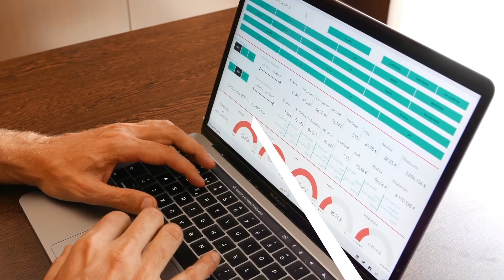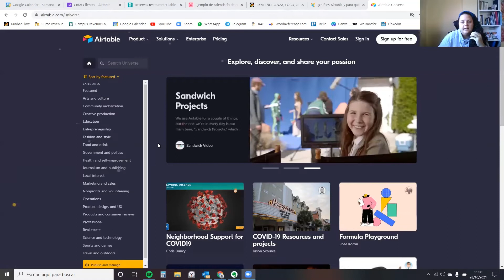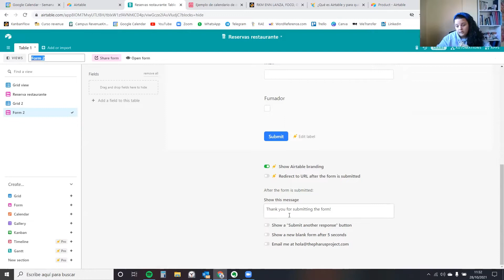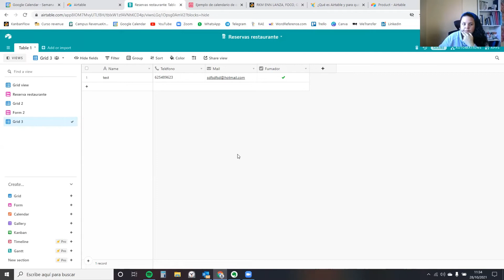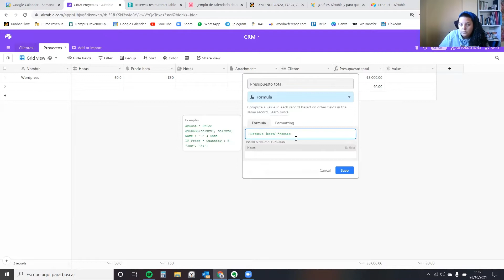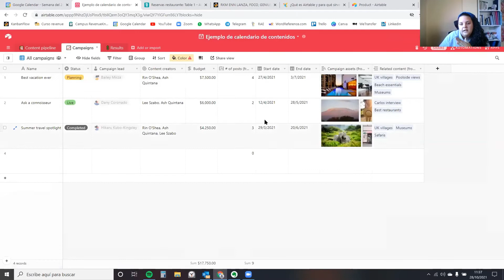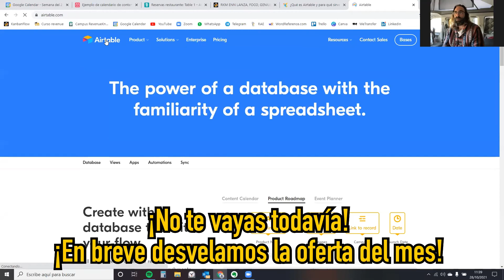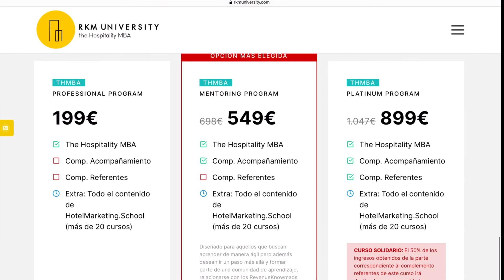Cómo usar AIRTABLE para ACELERAR y optimizar tu PRODUCTIVIDAD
En este video aprenderás una de las herramientas más punteras para mejorar los resultados de tu negocio.

Espero que en este video hayas aprendido o te haya inspirado de alguna manera (o que lo haga si aún no lo has visto).

¿Quieres más?

👉 si además quieres seguir mi día a día como emprendedor te animo a visitar mi otro canal

👉 Y si quieres que te muestre 7 maneras, algunas de ellas GRATIS, en las que puedo ayudar a personas como tú a 1) Crear marca personal y autoridad 2) Generar ingresos pasivos y emprender 3) Mejorar el Revenue de su negocio 4) Aprender todo sobre Revenue Management (Una estrategia que nace en el sector servicios y de la que muchos negocios deberían aprender), Distribución de producto online - offline, Marketing Digital y Rentabilización de Negocios de cualquier tipo te animo a entrar en